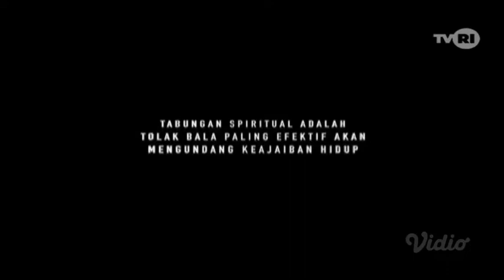TVRI Nasional sign-off | 00:06 - 09.4.2020